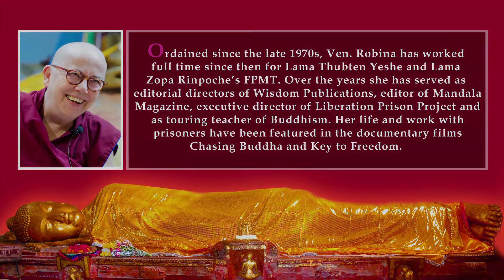SESSION 2 - PART 1 - DEATH & DYING - THE BUDDHIST APPROACH BY VEN. ROBINA COURTIN - 19/10/2016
DEATH & DYING - THE BUDDHIST APPROACH BY VEN. ROBINA COURTIN

18th October to 23rd October 2016

Tuesday-Friday, 6pm-8pm
Saturday-Sunday, 10:30am-5pm

HOW TO HELP OUR LOVED ONES ENJOY DEATH AND GO HAPPILY TO THEIR NEXT REBIRTH

This Course is open to all. It would be helpful for both for beginners and mature students in gaining familiarity with Buddhist principles such as precious human rebirth, death and rebirth, karma, purification, nature of the mind.

In modern society the subject of death is treated as a taboo, due to which we avoid discussing it and even go as far as pretending it doesn’t exist. As a result, our own and others’ deaths come as a huge shock to us.

In fact, death is the one sure thing that will definitely happen to every single one of us, and it can happen anytime.

As Lama Zopa Rinpoche says in his latest book about how to help others through the dying and death process, “Helping our loved ones at the time of death is the best service we can offer them, our greatest gift. Why? Because death is the most important time of life: it’s at death that the next rebirth is determined.”

During this workshop we will go through the crucial teachings and practices that prepare us for this natural event so that we can accept it and face it without fear, but with confidence and contentment that our life has been lived in the most fruitful way, thus perfectly preparing us for our next life.

In this course topics such these below will be discussed

•Why make preparations for death?
•How mindfulness of death is useful.
•Death, intermediate state, and rebirth.
•Practices for the time of death.

The Handbook for this course : “How to Help Your Loved One Enjoy Death and Go Happily to Their Next Rebirth” is now available as a free download from the FPMT website. Please use this link, to download the boook, or go to the Death and Dying section of the FPMT education section and look for this book in the list, ready for download.

Tushita Mahayana Meditation Centre
No. 9, Padmini Enclave, Hauz Khas New Delhi, Delhi 110016